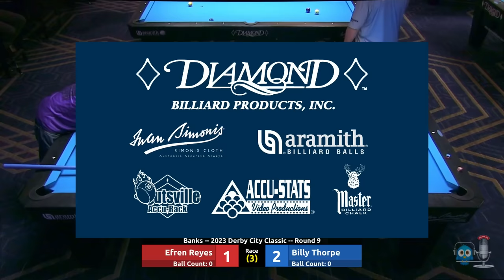Efren Reyes vs Billy Thorpe - Bank Pool - 2023 Derby City Classic rd 9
Commentary by Scott Frost.

Coverage of the 2023 Derby City Classic, from Caesars Southern Indiana.